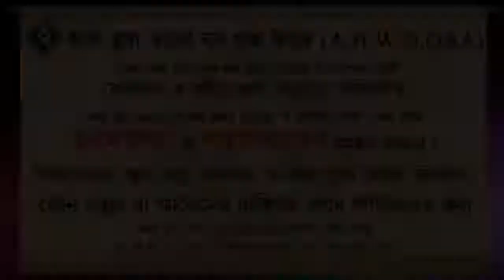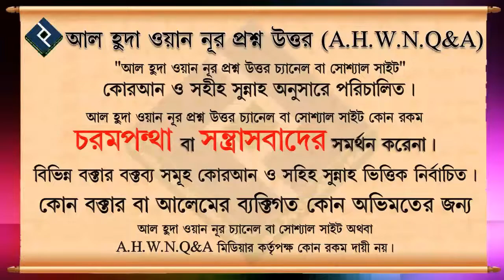শবে বরাতের উৎপত্তি কিভাবে এবং শবেবরাত কেন বেদআত বিস্তারিত ᴴᴰ┇শাইখ কাজী মিজান